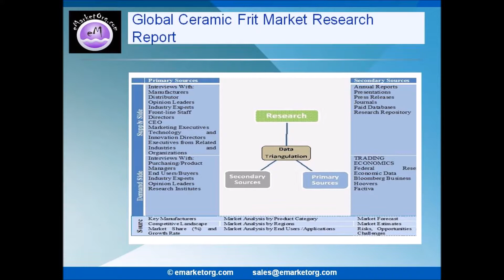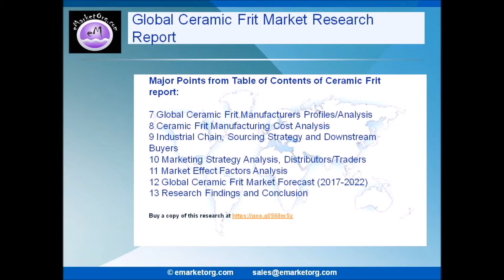Ceramic Frit Market - Global Industry Growth, Opportunities and Forecast to 2022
Browse the Complete Ceramic Frit Market Report with comprehensive Table Of Contents @

What are the Product categories of the Ceramic Frit market of this research?

The product subdivision in this report displays the production, revenue, price, market share and growth rate of each type, primarily split into Leaded Frit and Lead-free Frit.